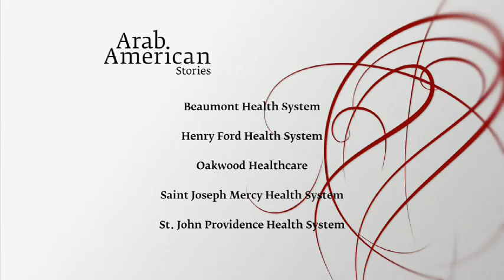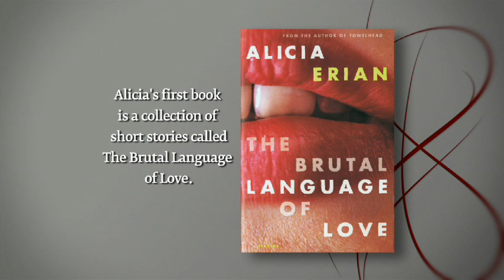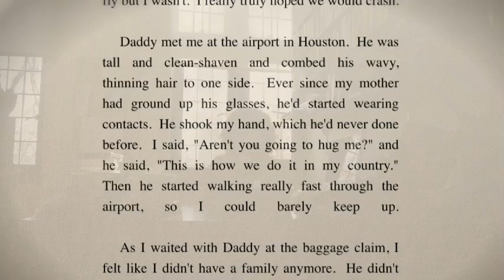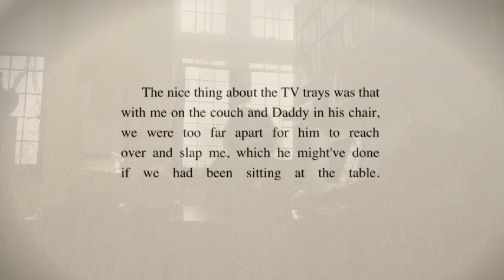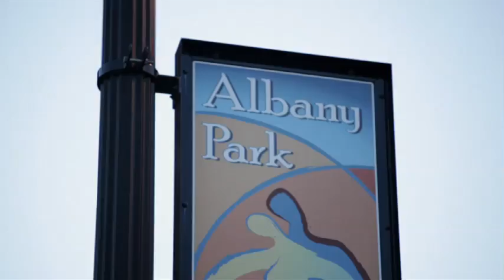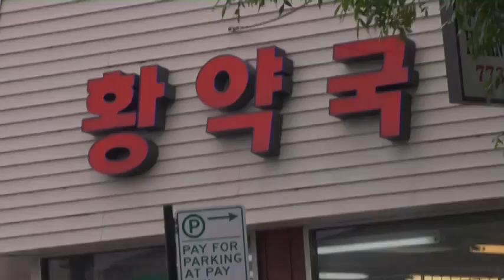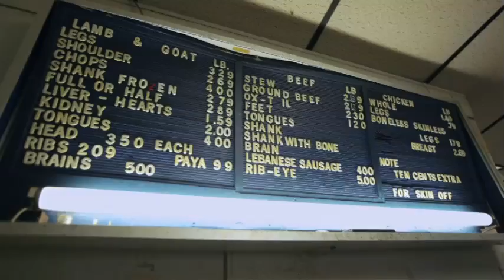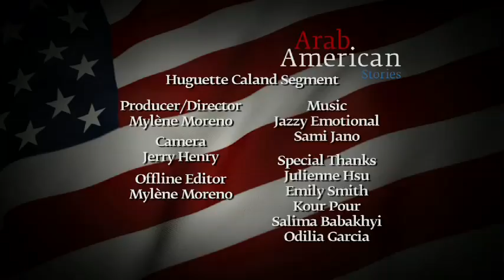Arab American Stories - Episode 104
Art and Life are inextricably intertwined in these three stories -- Author Alicia Erian mines her life's experience for her books, stories and screenplays, Artist Huguette Caland has found America to be the place she can most freely express herself in her art, and Hassan Faraj's life was actually turned into art -- the story of this neighborhood butcher became the subject of a community theater piece.